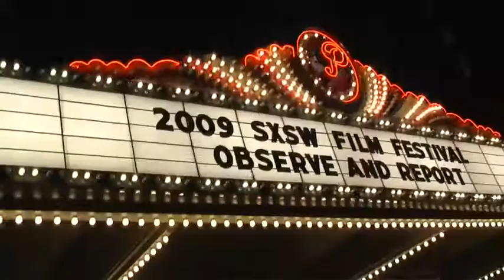Observe Report SXSW worldwide Movie Premiere